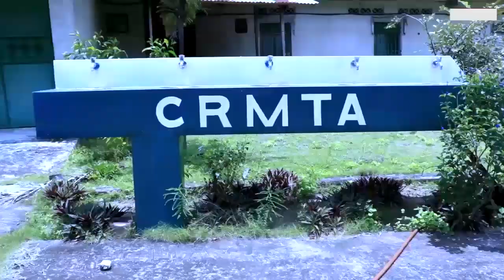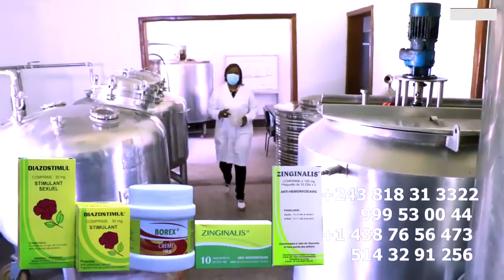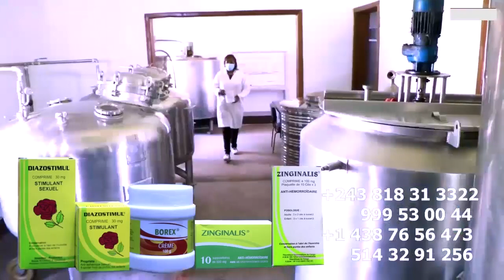Camera Caché CELEO Menacé Par Les WARRIORS De FALLY IPUPA En Plein Répétition Plein Du Jamais Vue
Camera Caché CELEO Menacé Par Les WARRIORS De FALLY IPUPA En Plein Répétition Plein Du Jamais Vue OYE TO YE @fallyipupa @CeleoScrammayasmusik @fallyipupa @ferregolatvofficiel6883 @koffiOlomide01 @Officialinnossb @heritierwataofficiel @ferregolatvofficiel6883 @robiniomundibu3835 @FabregasMetisNoir @werrasonofficiel1423